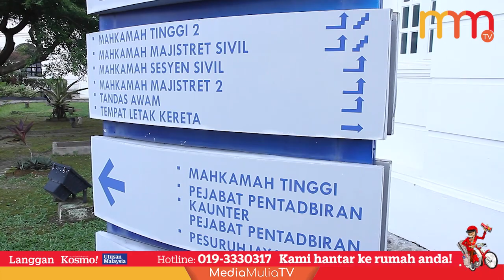Pengutip besi buruk dihukum gantung bunuh pengawal keselamatan